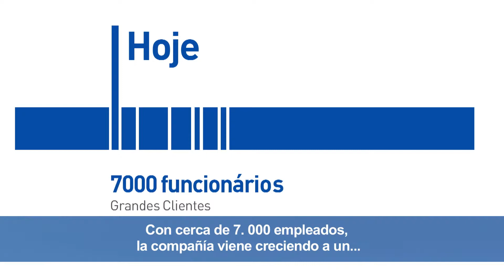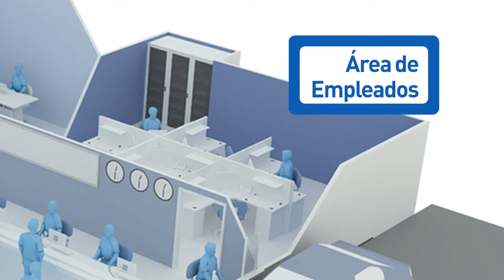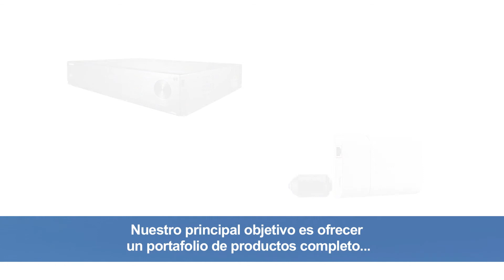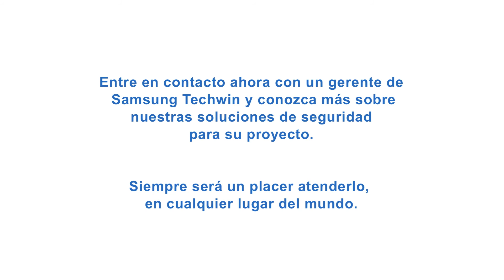Solución para Banco - Samsung Techwin - Español